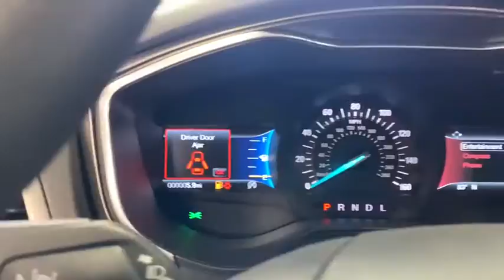2020 Ford Fusion Woodstock, Crystal Lake, McHenry, Huntley, Lake in the Hills, IL 1069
Blue New 2020 Ford Fusion available in Woodstock, Illinois at Bull Valley Ford. Servicing the Crystal Lake, McHenry, HUntley, Lake in the Hills, IL area.

1460 South Eastwood Dr.

 Not all customers may qualify for all rebates listed, see dealer for details. Price includes: $2500 - Retail Customer Cash